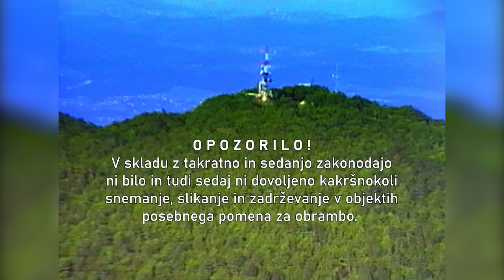RRC - radio relejni center JA Krim pri Ljubljani, observacija z motornim zmajem, dne 12. junij 1991.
IV. del - Zagotovitev obveščevalnih podatkov.

OBVEŠČEVALNA DEJAVNOST V ČASU MANEVERSKE STRUKTURE NARODNE ZAŠČITE (MSNZ) TER V ČASU DO OSAMOSVOJITVENE VOJNE IN SEVEDA MED NJO SE JE IZVAJALA NA OBMOČJU ODGOVORNOSTI TO LJUBLJANSKE POKRAJINE NAČRTNO, NEPREKINJENO, PRAVOČASNO, USMERJENO IN KVALITETNO.

Observacija RRC - radio relejnega centra JA na Krimu z dvosedim motornim zmajem, dne 12. junija 1991.
V sredini meseca junija 1991 je padla odločitev, da se izvede izvidovanje objekta JA RRC (radio relejni center) na Krimu. Bil sem določen, da posnamem in slikam objekt JA na Krimu. Pripravljeno sem moral imeti svojo opremo / fotoaparat, video kamero. Ker sta bila datum in ura pričetka akcije izvidovanja in zbiranja podatkov odvisna od lastnika in pilota dvosedežnega motornega zmaja, od vremena in drugih pogojev za zagotavljanje maksimalne varnosti udeležencev akcije, sem imel vseskozi pripravljeno svojo fotografsko in video opremo.

Prišel je težko pričakovani dan poleta na Krim, do RRC-ja. To je bilo 12. junija 1991 ob 17. uri. Uro pred poletom z zmajem sem dobil podatek, kje se moram javiti z vso potrebno opremo. Takrat in še dolgo časa po tem izvidovanju iz zraka nisem vedel za ime pilota. Veljala so stroga pravila konspiracije. Kasneje sem pridobil podatek o pilotu, to je bil g. Janez Rak izpod Šmarne gore.
Od vasi Bevke na Ljubljanskem barju sem pešačil dobrih 10 minut, da sem prispel na mesto, kjer je čakal pilot s svojo ekipo ob motornem zmaju. Pilot je že imel na glavi čelado in očala, podal sem mu zahteve za polet, višino in oddaljenost do objektov. Ti podatki so bili pomembni, ker sem imel kamero z določenim objektivom. Vsa oprema je bila v robustni škatli iz kartona, samo kamero sem imel obešeno okoli vratu. V primeru zapleta v okviru izvedbe naloge, so določili rezervno mesto za pristanek. Na srečo, se to ni zgodilo.

Tam sta bila tudi za varovanje akcije zadolžena, Načelnik obveščevalnega organa,  Albin Lenaršič in Načelnik varnostnega organa Marino Medeot, oba iz 5. PŠTO Ljubljana.

Poletela sva proti objektu RRC Krim. Snemal sem neprekinjeno, s teleobjektivom sem se približal točkam na jasah. Iskal sem izpostavljena stražarska mesta, opazovalnice in druga vojaško zanimiva mesta. Prvi večji krog obleta RRC Krim je bil narejen v obratni smeri urnega kazalca in oddaljen od točke izvidovanja približno 500 metrov. S tem sva s pilotom nakazovala, da je to običajno športno letenje. V drugem krogu obleta sva se objektu približala in sva opazila na jasi stražarja.

Polet sva nadaljevala mimo njega, približno 25 metrov visoko, merjeno od vojakove stojne točke. Ko sva se dvigovala sem imel mešane občutke. Razmišljal sem, kako se bo akcija končala. Ali se bova varno vrnila na pristajalno stezo. Ali bom lahko zadovoljivo posnel objekte, si vizuelno zapomnil pomembne točke. Bilo pa je zelo nevarno. Stražar bi lahko na naju tudi streljal. Na srečo, se to ni zgodilo.

Po drugem krogu obletu objekta RRC Krim sva nato nadaljevala polet proti Igu. Med najino akcijo v zraku bi lahko tudi priletel helikopter JA in naju prisilil k pristanku in naju ujeli. Sodili bi nama na vojaškem sodišču, v najslabšem primeru pa bi naju likvidirali po premišljenem scenariju.
Preletela sva še položaje naših protiletalskih enot, ki so bile oborožene s topovi PZO 20/1mm, ter pehotne enote, ki so bile razporejene okoli Iga na zavarovanju 510. Učnega centra.

In res sva med preletom nepričakovano naletela na kombi, ki je peljal po poljski poti. Naenkrat se je ustavil. Malo pred njim na desni strani sem zagledal teritorialce kako so hodili dobesedno iz zemlje. Bili so vkopani in izredno dobro maskirani. V kolikor ne bi bil pozoren, jih sploh ne bi opazil. Premikali so se proti kombiju, ki jim je pripeljal hrano. Položaje enot TO nisem snemal zaradi varovanja lokacij. Lahko bi se zgodilo, da bi moji posnetki prišli v posest agentom KOS-a / kontra obveščevalna služba JA/ in bi tako bili položaji odkriti.

V 510. UC so bili nameščeni prvi slovenski naborniki, ki so služili vojaški rok v skladu z novo zakonodajo. Vse enote TO so bile obveščene o poletu dvosedežnega zmaja v širšem območju Iga.
Med akcijo sva preletela in prekontrolirala tudi položaj 510. UC Ig in poletela na mesto pristanka, ki je bilo na istem kraju kot je bil start. Ta akcija opazovanja vojaškega objekta na Krimu, razporeditve vojaške enote ter stražarskih mest je zahtevala do vseh udeleženih popolno predanost, vrhunsko iznajdljivost, dobro pripravljenost ter neizmerno odločnost in pogum. Na takšen način z motornim zmajem, iz zraka in na območju Slovenije še nihče ni deloval proti silam JA.

Pridobljeni izvidniško obveščevalni podatki o nasprotniku so bili zelo koristni. Pripomogli so k natančni observaciji objekta,  ki je kasneje prišel pod kontrolo naših sil. To pa je že druga zgodba.

Realizacija:
major Stasil Burja
Pomočnik poveljnika 57. OBMŠTO za obveščevalne zadeve